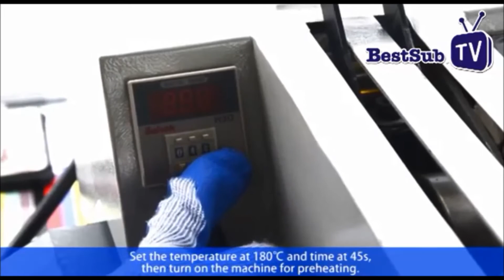How to sublimate cross plaques